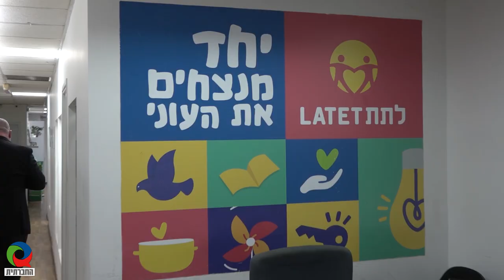מציאות בהפרעה - דוח העוני האלטרנטיבי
"זו לא 'מכה בכנף', אנחנו מדברים פה על רעידת אדמה מבחינת ההידרדרות במצב הכלכלי של מאות אלפי משפחות שזקוקות באופן מידי לסיוע של הממשלה". כך פתח ערן וינטרוב מנכ"ל "לתת" את הריאיון עימו בנושא דוח העוני האלטרנטיבי, ששם זרקור על מצב העוני ואי-הביטחון התזונתי בישראל בצל מגפת הקורונה. עיקרי הממצאים בדוח: שיעור העוני בישראל זינק, מהיקף של חמישית מהמשפחות לכמעט שליש (29.3%, 850,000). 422,000 משקי בית חדשים נקלעו למצוקה כלכלית בעקבות הקורונה. 656,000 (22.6%) משפחות חיות באי ביטחון תזונתי, מתוכן 286,000 (9.9%) משפחות באי ביטחון תזונתי חמור. 79.1% מהציבור סבור שהממשלה היא האחראית לצמצום העוני, אך רק 21.3% מהציבור חושב שהיא אכן מטפלת בבעיה.